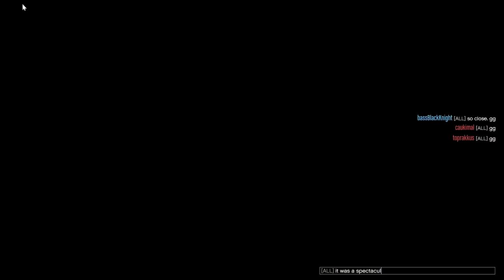Mixing It Up: Win On Sunday!!! Let's Play GTA5 Online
Another title with multiple meanings, as not only did I mix up the type of racing (some Stunt, some Arena Wars,) but there was a good bit of "Mixing it up" on the track--as there always is.

Interesting side note, I was playing despite a less than optimal soundscape. There was some random piano and noise in the background.  But I forged ahead and worked with it.